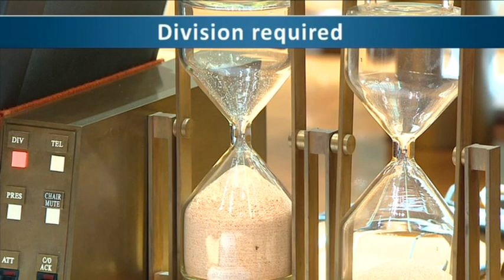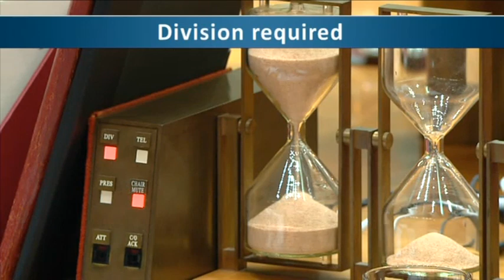Senate Sitting - 15 December 2022